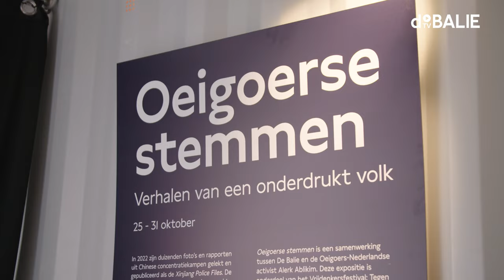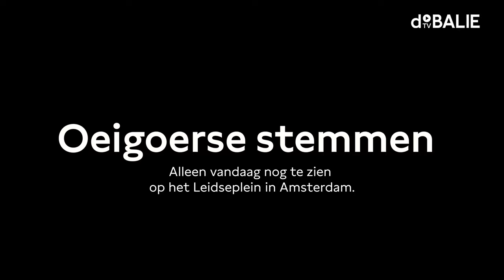Job Cohen over de expositie 'Oeigoerse Stemmen' | Fragment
In het kader van het Vrijdenkersfestival: Tegen de macht, wordt midden op het Leidseplein de expositie 'Oeigoerse stemmen' ingericht. In 2022 zijn duizenden foto’s en rapporten uit de kampen gelekt en gepubliceerd als de Xinjiang Police Files. 'Oeigoerse stemmen' is gemaakt op basis van deze portretten, en de stemmen van Oeigoerse vluchtelingen in Nederland.

Job Cohen opent deze expositie die in samenwerking met Alerk Ablikim is gemaakt.

Programmamakers: Gatool Katawazi & Sophie Rutenfrans
Camerawerk: Anne Lotte Mos